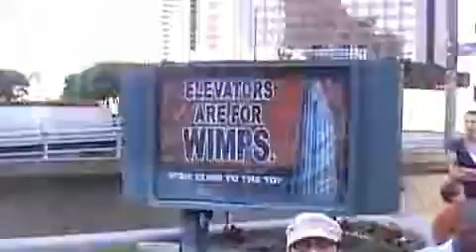2010 Ketchum YMCA Stair Climb to the Top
Annual Ketchum Race to the Top Stair Climb